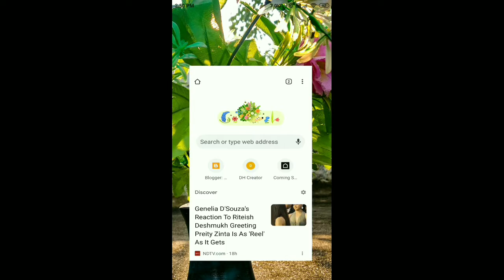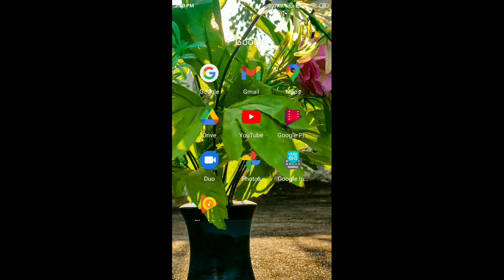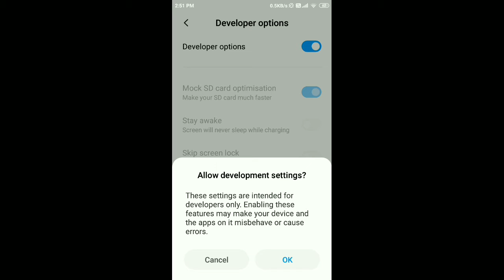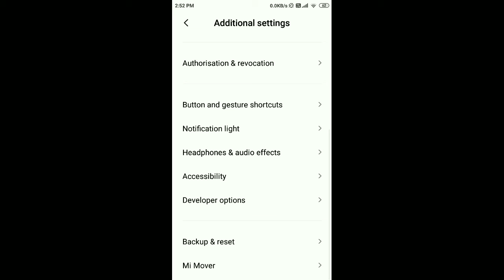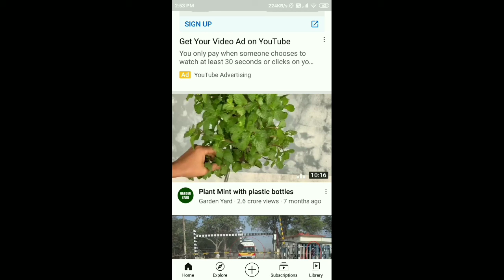smart phone speedup your hand without aney service center